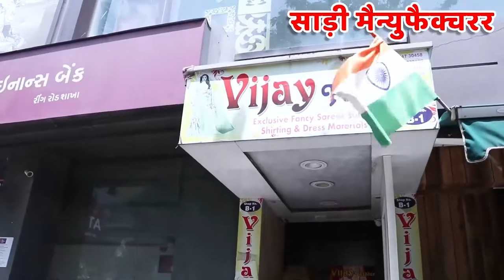Designer Saree Manufacturer | Saree Manufacturer & Wholesaler | Surat Saree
Vijay Fashion
How to Reach Vijay Fashion 📍
Services:-
- Free Pickup and Drop
- Free Accommodation
- Free Meal
Vijay fashion
Vijay Bhai
Saree Market